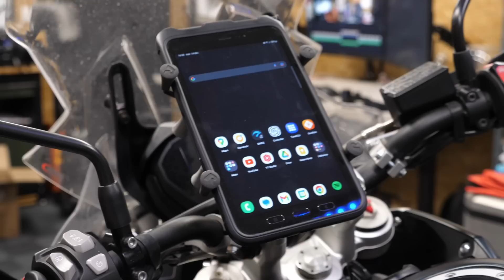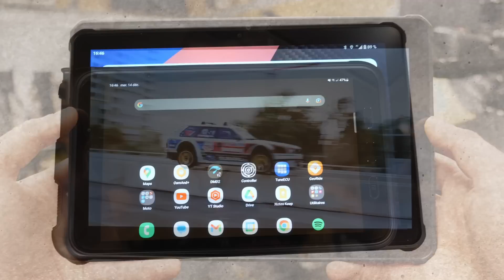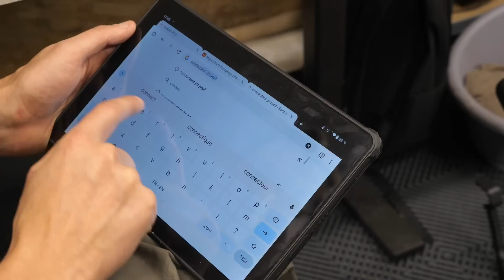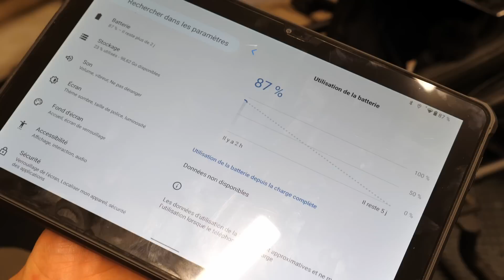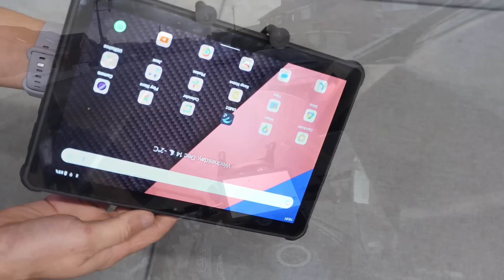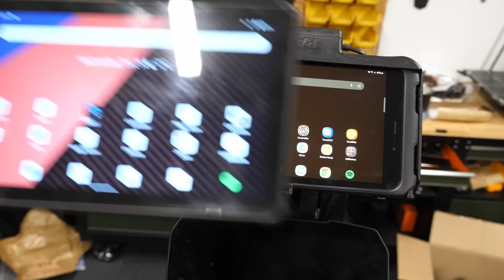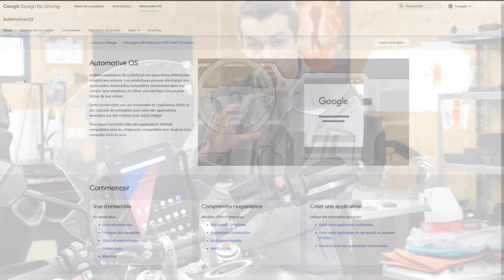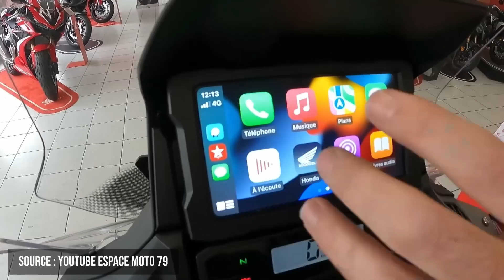Une tablette 10" à moto : le TOP ou le FLOP ? Test de la tablette Oukitel RT2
3 ans après la sortie de ma vidéo sur l'intégration d'une tablette 8 pouces sur ma moto (avec la Samsung Galaxy Tab Active 3), je tente de passer au stade supérieur avec une tentative d'intégration d'une énorme tablette de 10 pouces, en utilisant la tablette Oukitel RT2. Je vous propose donc à travers cette vidéo de vous partager mon essai et avis sur cette tablette Oukitel RT2, mais aussi mon avis sur l'intégration d'une tablette 10 pouces à moto.
Et vous allez voir que le chemin n'est pas tout tracé pour y arriver !

Si cette vous intéresse et que vous avez aimé ma vidéo, sachez que vous pouvez me soutenir en cliquant sur le lien ci-dessous pour acheter la Oukitel RT2 sur leur boutique officielle Aliexpress. Je récupère ainsi une petite commission sur votre achat sans que cela ne vous coûte quoi que ce soit 🙂, merci !

➡️ Oukitel RT2 sur leur boutique officielle Aliexpress

➡️ Support RAM Mount X-Grip pour tablette sur Amazon

Si vous avez apprécié ce contenu et que vous souhaitez soutenir l'indépendance de mon travail, rejoignez ma chaîne pour le prix d'un café par mois dans un bar :

SOMMAIRE
0:00 - Déjà 3 ans avec une tablette à moto
2:00 - Le cap de la tablette 10"
2:26 - Pourquoi la Oukitel RT2 ?
4:00 - Spécifications technique Oukitel RT2
8:09 - Usage au quotidien
9:28 - Autonomie en usage classique et en navigation GPS
10:45 - Installation de la tablette 10" au guidon
12:15 - Usage à moto, mon avis
15:06 - Les constructeurs moto doivent se bouger. Mon rêve d'écran et OS !
20:07 - Conclusion